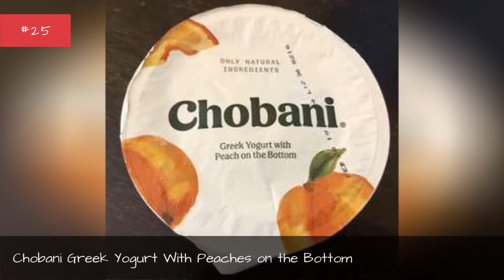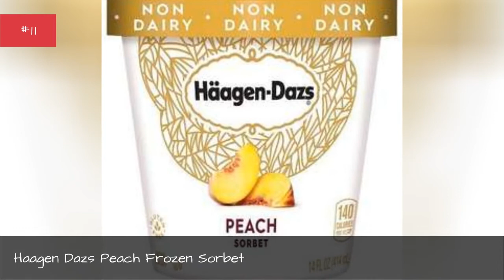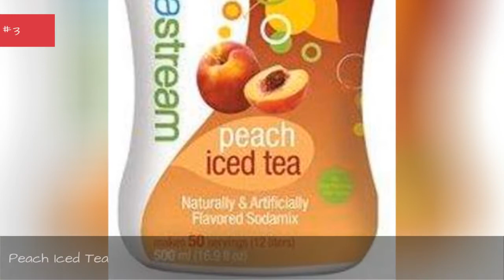The Best Tasting Peach Flavored Things 👑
Peaches are one of the most delectable fruits out there. They are noteworthy for their sweet, juicy flavor, as well as the fuzz found on their skin. You can find peach flavored things practically anywhere in a supermarket. From peach soda drinksto candy and even liquor and other alcohol, you can enjoy this sweet taste in numerous forms. The best part is that you can now vote for your favorite peach flavored foods in the below list.
Peach cobblerand peach pies are favorites for many people. These tasty desserts are ideal for the summertime when you want to sit out on the porch and bite into something sweet. You may also be surprised to learn just how many peach flavored snacks and sodas are out there. No matter what you have a sweet tooth for, you can satisfy it in the best way.
The peach flavor is strong in this list. Whether you have tried all of these items or just a couple, we want to hear your input. Vote up your favorites so that other peach aficionados know what to try next.
...more
0:00 - Intro
0:00:08 - Chobani Greek Yogurt With Peaches on the Bottom
0:00:16 - Peach Snapple
0:00:23 - Marley Mellow Mood Peach Raspberry
0:00:31 - Nerds Wild Berry and Peach
0:00:38 - Albert's Peach Chews
0:00:45 - Natural Peach Artisan Flavor
0:00:52 - Freeze Dried Peach Slices
0:00:59 - Tastykake Peach Sweet Rolls
0:01:07 - Peach Bellini Lollipop
0:01:14 - Peach Gummy Hearts
0:01:22 - Peach Yogurt
0:01:29 - Haribo Gummy Peaches
0:01:36 - Paul Masson Brandy Grand Amber Peach
0:01:44 - Peach Milkshake
0:01:51 - Haagen-Dazs Peach Frozen Sorbet
0:01:59 - Salt Water Taffy Peaches 'n Cream
0:02:07 - Peach Fanta
0:02:14 - Peach Cobbler Barrels
0:02:21 - Canella White Peach Bellini
0:02:28 - Halo Top Peaches & Cream Ice Cream
0:02:36 - Peach Schnapps
0:02:43 - Gummy Peach Rings
0:02:50 - Peach Iced Tea
0:02:57 - Peach Cobbler
0:03:04 - Peach Pie